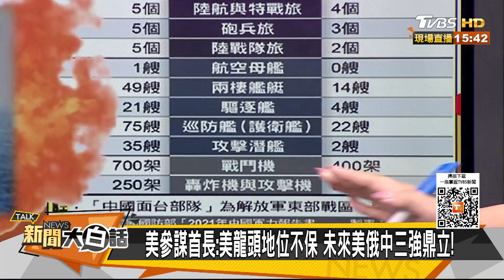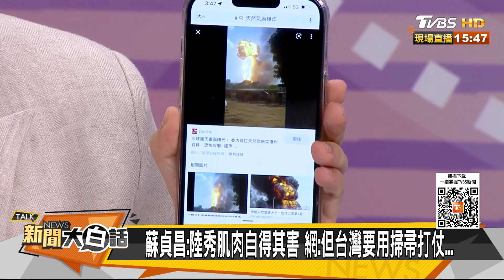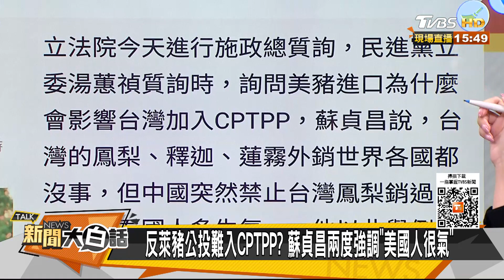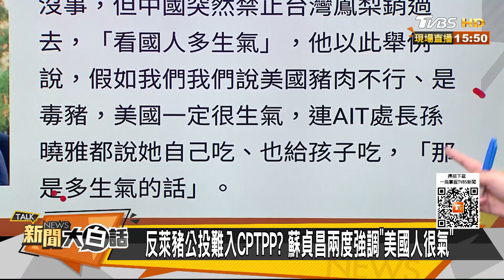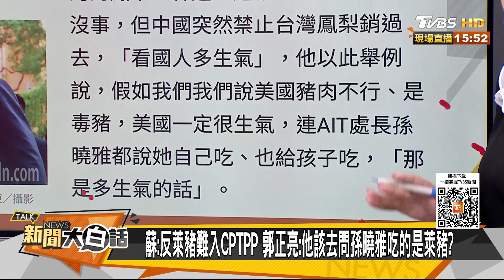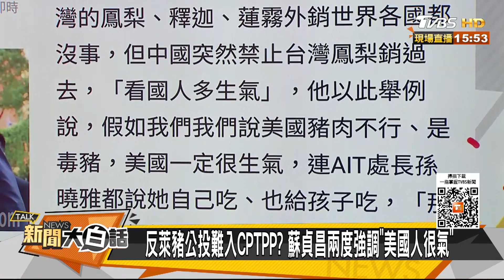解放軍2027攻台先奪東沙？ 蘇貞昌.陳明通X話連篇！ 新聞大白話 20211105